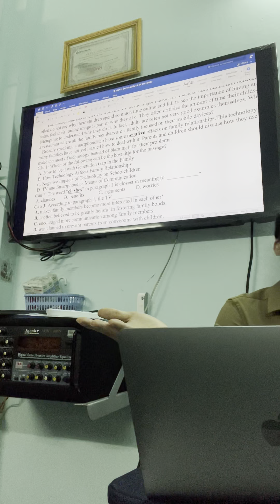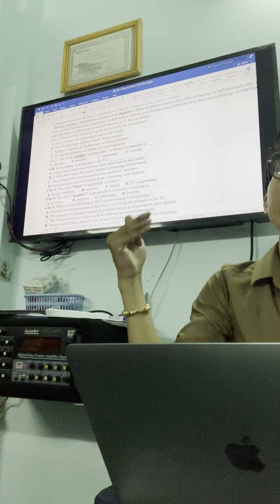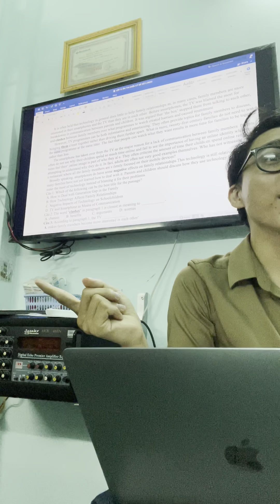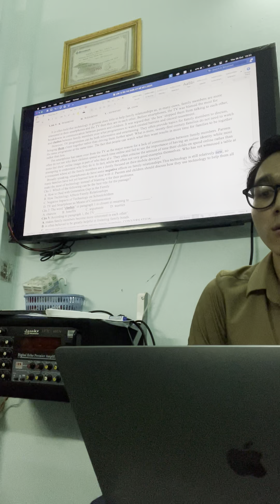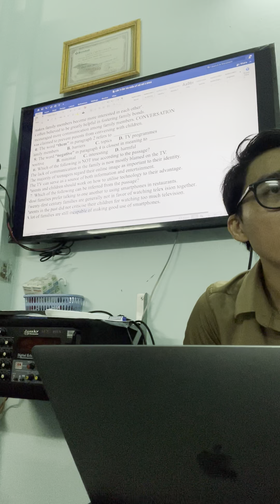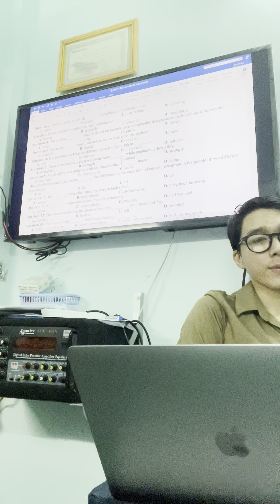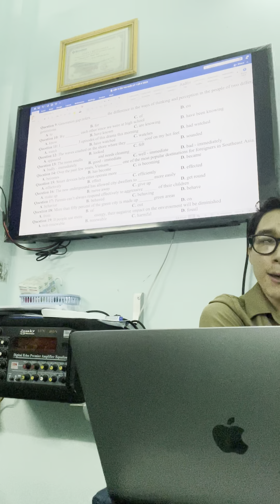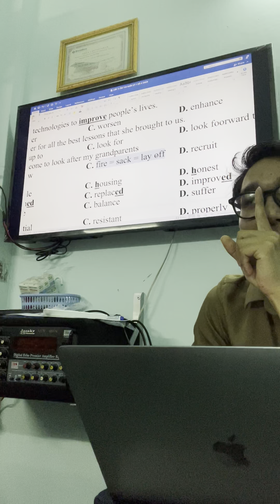Lớp 11 ôn thi giữa kỳ 1 số 4